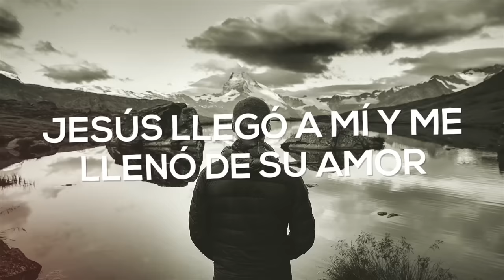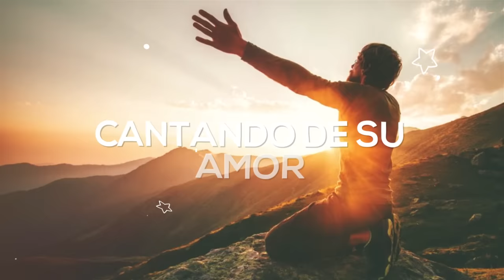Oscar Medina - Jesús Secó Mis Lágrimas (Video Lyric)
Jesús Secó Mis Lágrimas se desprende del Álbum Hermano Mío lanzado en 1995.